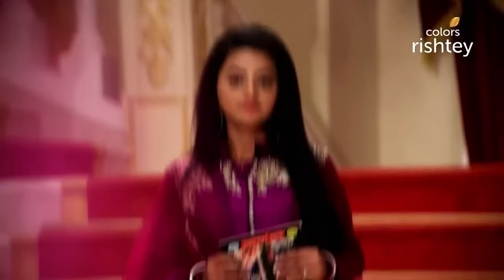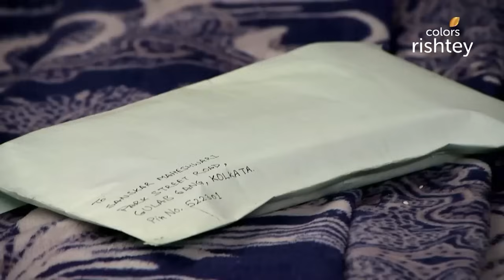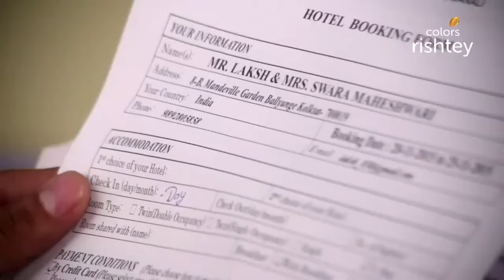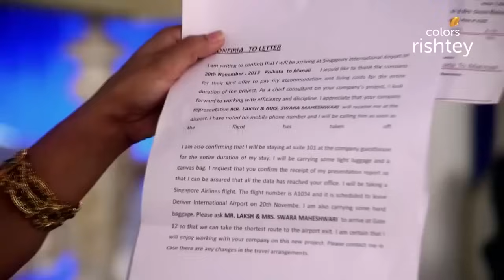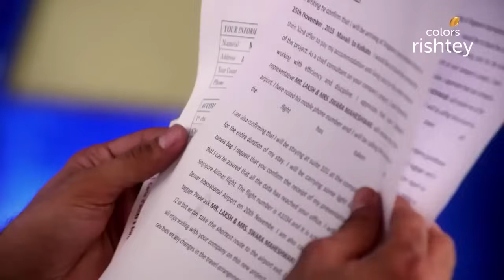Swaragini | स्वरागिनी | Episodic Highlights | Ep. 286 - 288